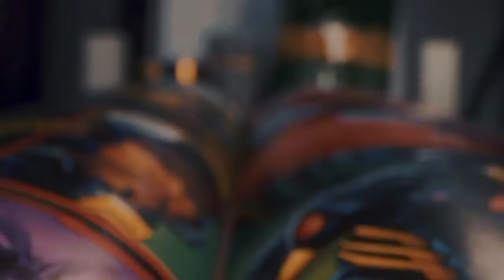ALL MARVEL MOVIES IN ORDER OF RELEASES (mcu timeline) part 1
The aim of this video is to make it easier for fans and casual viewers to comprehend and follow the Marvel cinematic universe's chronology or timeline.

The Marvel movies may be seen in the following sequence of release. We should point out that Marvel movies are divided into Phases.

The introduction of fresh, significant characters occurs at the start of a Phase. Phases 1 through 4 are shown below in release sequence. Yes, that includes Loki from The Winter Soldier and WandaVision from Falcon. No, they aren't strictly films, but the Marvel Cinematic Universe is evolving so quickly that the Disney Plus series are now equally significant.

This is part 1 complete that includes from phase 1 to 3, check out part 2 for phase 4.